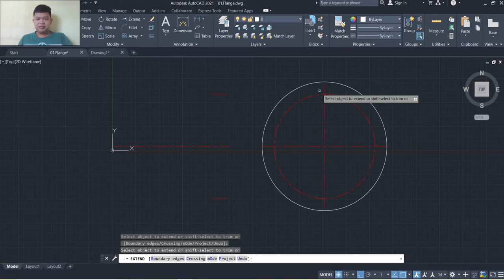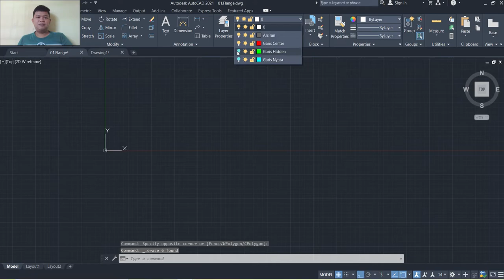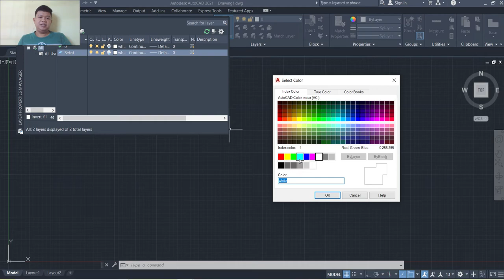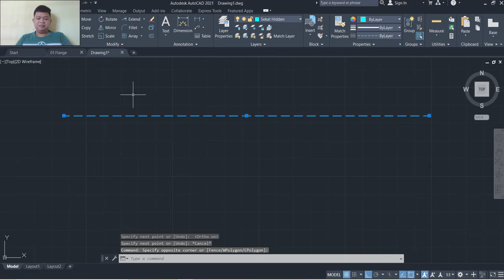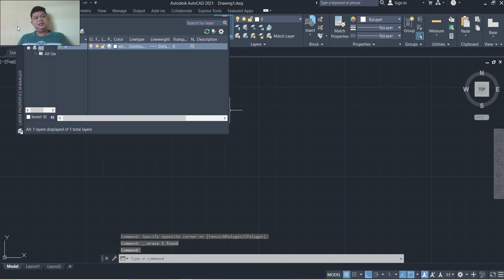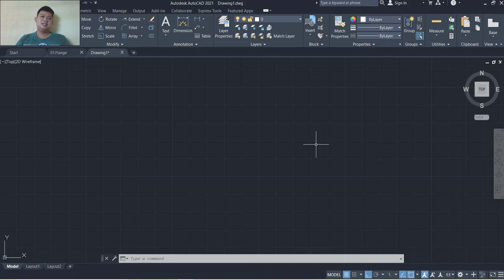06. Tutorial Autocad - Manfaat dan Cara Membuat Layer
06. Tutorial Autocad - Manfaat dan Cara Membuat Layer

Pada video ini diulas secara singkat manfaat dan cara membut layer di Autocad.

Pembuat video ini adalah :
Meida Perwira Antartika
lulusan Teknik Desain dan Manufaktur - Politeknik Perkapalan Negeri Surabaya - Institut Teknologi Sepuluh Nopember
Bekerja di Politeknik Negeri Batam